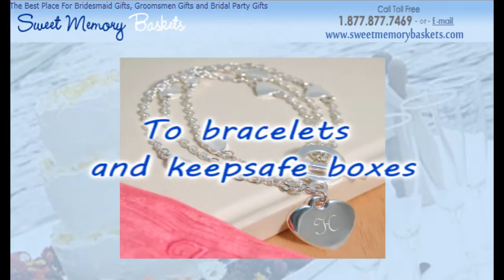For Bridal Party Gifts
or call toll free 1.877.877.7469 -- We cater to any of your bridal gift needs, all the best for the newly weds.